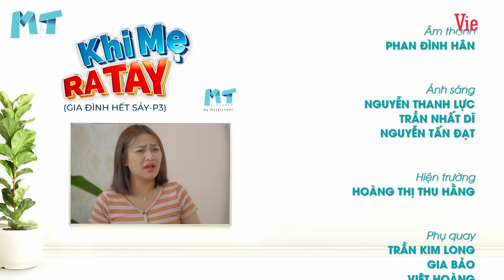Khi Mẹ Ra Tay | Tập 59: Anh trai bị gái miền Tây "quyến rũ", Quý ra tay đánh ghen dùm Tú Anh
Xem trọn bộ Khi Mẹ Ra Tay - Gia Đình Hết Sảy phần 3

Gia Đình Hết Sảy đã trở lại với phần 3 - Khi Mẹ Ra Tay, phim vẫn tiếp tục xoay quanh 2 gia đình Sui gia: Bà Bảy – Bà Sáu ở cùng 1 nhà với các con Quyền, Quý,  Tú Anh.

KHI MẸ RA TAY khi hai bà quyết dùng kinh nghiệm bao nhiêu năm và tình thương của mình để giúp đôi vợ chồng Quyền - Tú Anh vượt qua “cơn khủng hoảng” lần đầu làm ba mẹ cùng màn diệt tiểu tam giúp Tú Anh giữ lửa hạnh phúc.
Bên cạnh đó Hai bà một lần nữa hợp lực tìm kiếm hạnh phúc cho Quý sau khi gia đình nhỏ của cô bị tan vỡ. Tuy nhiên sự giúp đỡ, ra tay của 2 Bà không phải lúc nào cũng suôn sẻ. Nhiều câu chuyện hài hước, dở khóc dở cười xảy ra khiến cả gia đình xào xáo, …
Liệu sự giúp đỡ nhiệt tình của Hai bà mẹ cùng với sự chân thành của mình, có giúp được các con hay không?